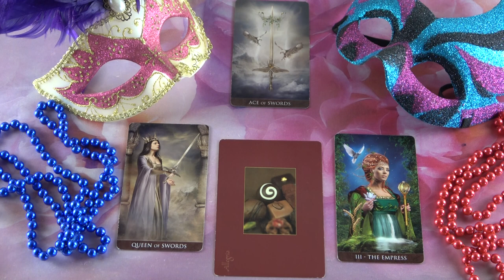Mit gondol, mit érez és mit fog tenni?💖Szerelmi jóslás💖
Kép: shutterstock/daphnusia images

Telefonos elérhetőségem jóslásra:
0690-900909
750Ft/Perc

Átutalás:
Erste Bank
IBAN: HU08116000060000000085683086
BIC: GIBAHUHBXXX
Tulajdonos: Dendera Susanna Medici

Védikus Csillagjegyek:
Kos: kb. Április 13-tól Május 13-ig
Bika: kb. Május 13-tól Június 14-ig
Ikrek: kb. Június 14-től Július 15-ig
Rák: kb. Július 15-től Augusztus 16-ig
Oroszlán: kb. Augusztus 16-tól Szeptember 16-ig
Szűz: kb. Szeptember 16-tól Október 16-ig
Mérleg: kb. Október 16-tól November 15-ig
Szkorpión: kb. November 15-től Dezember 15-ig
Nyilas: kb. December 15-ől Január 14-ig
Bak: kb. Január 15-től Február 12-ig
Vízöntő: kb. Február 12-től Március 13-ig
Halak: kb. Március 13-tól Április 13-ig